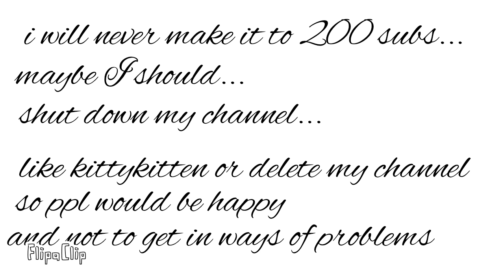I will never make it...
Ik everyone hates me and I understand even my best friend hates me now.